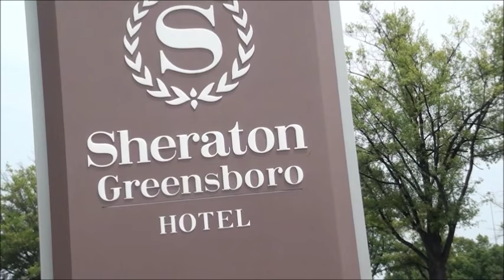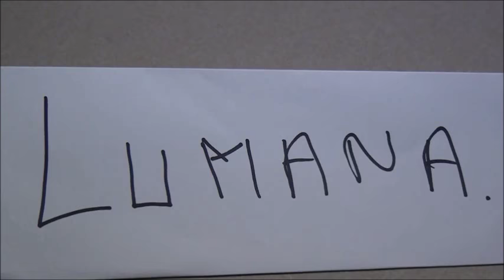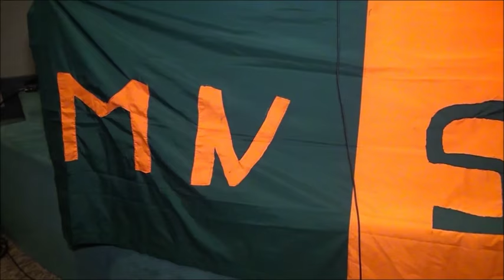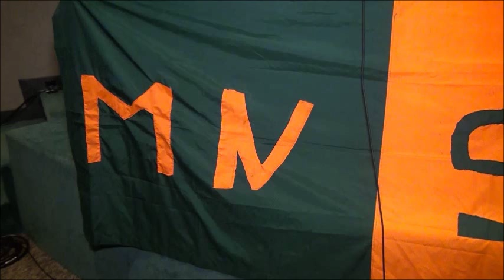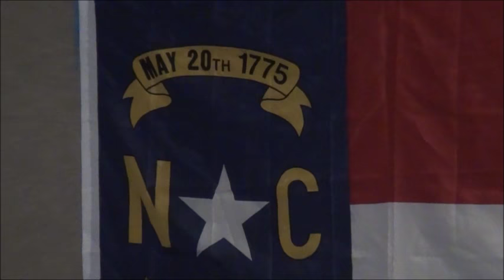meting President MNSD Nassara a Greensboro USA (part1)